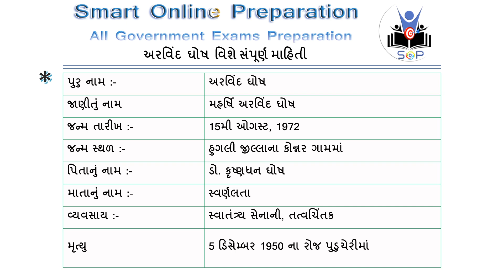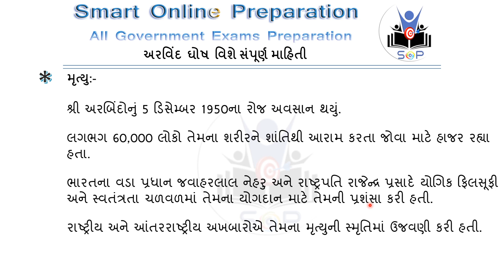Arvind Ghosh MCQ Vyakti Vishesh Arvind Ghosh Most imp MCQ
This is equally important as other subjects for the UPSC civil services exam.